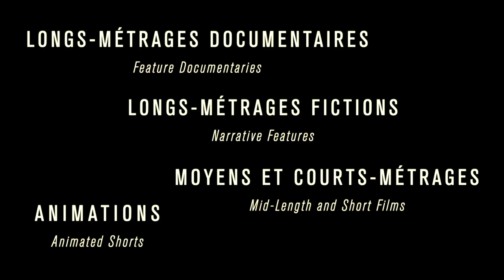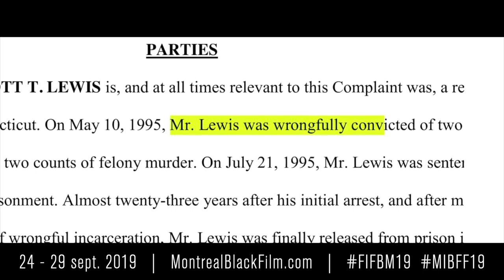MIBFF 2019 Trailer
Le 15e FIFBM célèbre une année charnière en accueillant et en rendant hommage à:
Euzhan Palcy, Isaach De Bankolé, Jimmy Jean-Louis,
Yusef Salaam & Kevin Richardson de The Central Park Five et Jean-Claude Lord

The 15e MIBFF celebrates a milestone year welcoming and paying tribute to:
The Central Park Five’s Yusef Salaam & Kevin Richardson and Jean-Claude Lord